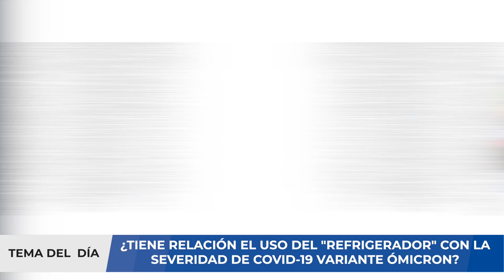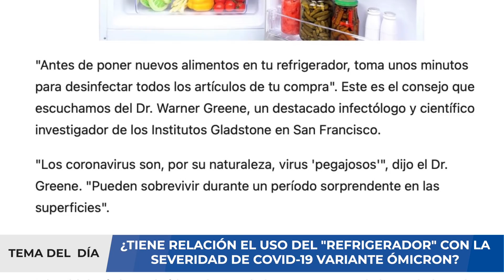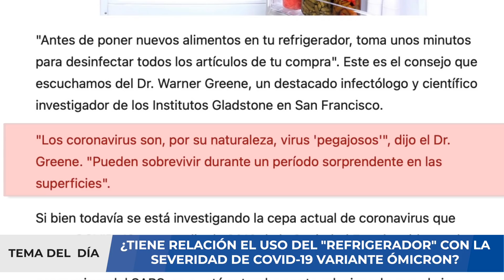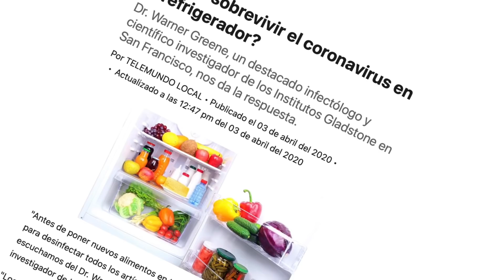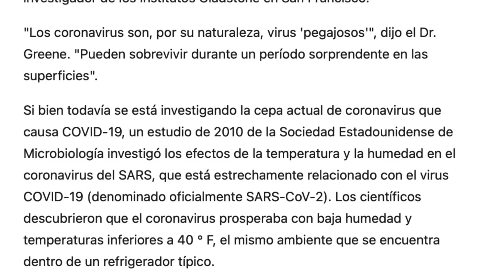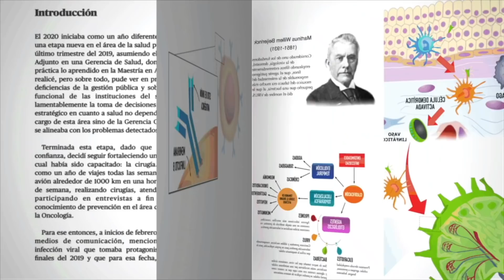ALERTA ⚠️ -¿USO DE REFRIGERADOR Y SEVERIDAD DE LA ENFERMEDAD COVID-19 POR ÓMICRON?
¿Puede sobrevivir el coronavirus en tu refrigerador? ¿Existe alguna relación entreseveridad de covid-19 y el uso del refrigerador?. ¿Qué opinan los expertos en relación a ello?. "Antes de poner nuevos alimentos en tu refrigerador, toma unos minutos para desinfectar todos los artículos de tu compra". Este es el consejo que escuchamos del Dr. Warner Greene, un destacado infectólogo y científico investigador de los Institutos Gladstone en San Francisco.

"Los coronavirus son, por su naturaleza, virus 'pegajosos'", dijo el Dr. Greene. "Pueden sobrevivir durante un período sorprendente en las superficies". Si bien todavía se está investigando la cepa actual de coronavirus que causa COVID-19 y sobre todo, sus variantes como ómicron, un estudio de 2010 de la Sociedad Estadounidense de Microbiología investigó los efectos de la temperatura y la humedad en el coronavirus del SARS, que está estrechamente relacionado con el virus COVID-19 (denominado oficialmente SARS-CoV-2). Los científicos descubrieron que el coronavirus prosperaba con baja humedad y temperaturas inferiores a 40 ° F, el mismo ambiente que se encuentra dentro de un refrigerador típico.

El Dr. Greene, que está familiarizado con el estudio de 2010 pero no participó en él, dice que esa es la razón por la que necesita recomendar que todos desinfecten los alimentos antes de ir al refrigerador o congelador. "El punto es que nunca pondrías nada en tu refrigerador sin descontaminarlo primero", dijo. “Para alimentos, cajas y cosas así, mi esposa y yo hacemos esto juntos: tomamos una toalla, la empapamos en Lysol y luego realmente pasamos por la superficie dura del cartón; del producto alimenticio ", dijo.

En este video analizaremos por qué no es recomendable utilizar el "REFRIGERADOR" durante la enfermedad COVID-19 por ómicron  y daremos algunas recomendaciones a tomar en cuenta. Si usted requiere una consulta, evaluación de un caso clínico, interpretación de algunos resultados de pruebas médicas, puede comunicarse con nosotros al para agendar una videoconsulta y evaluar su caso.